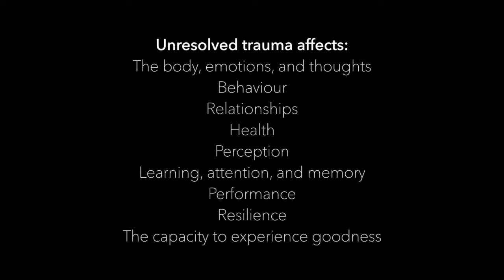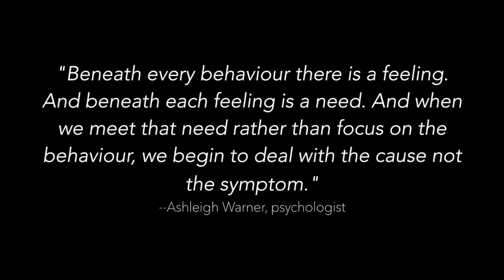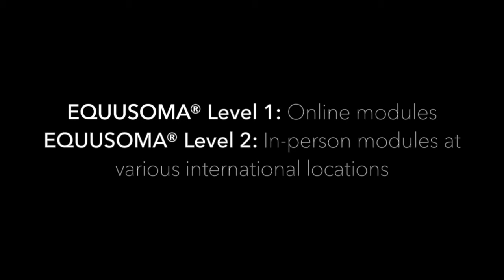What is EQUUSOMA® Horse-Human Trauma Recovery?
This video interview featuring EQUUSOMA® founder, Sarah Schlote, and faculty in training, Ines Kaiser, provides answers to some frequently asked questions about what horse-human trauma recovery involves. Rather than an approach, it is more like a paradigm that can shift how we approach equine behaviour consultation, horse training, horsemanship instruction, clicker training, the Humane Hierarchy, equine-assisted psychotherapy and learning, therapeutic / adaptive riding, equine bodywork, veterinary sciences, veterinary social work, equitation science, animal communication, various equestrian disciplines, and so on.

Beyond behaviourism, EQUUSOMA® is an integrative model that draws from ethology, Somatic Experiencing®, attachment theory, polyvagal theory, social justice, anti-oppressive practice, animal models of trauma recovery, trauma-informed care, interspecies neurobiology, comparative psychology, relational rupture and repair work, touch/boundary repair, and equine science, among other sources.

We offer scholarships for members of the BIPOC community who face disparities due to racism and racialized trauma.

We emphasize trauma renegotiation and transformation at a bodily, nervous system, and relational level, for equines and humans, from the bottom up. Ready to revolutionize the equine industry? Join us!

It's time to feel felt and get gotten™.